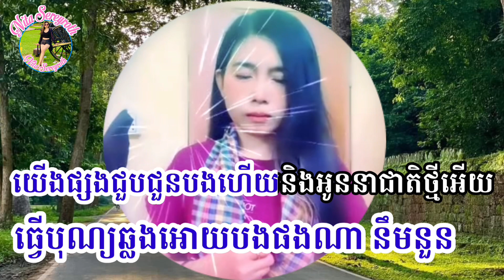សន្យាបីថ្ងៃ-Soniya Bey Tngai KARAOKE ភ្លេងសុទ្ធ​មានស្រីច្រៀង​nitasereyroth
សន្យាបីថ្ងៃ-Soniya Bey Tngai

សំនៀង​ដេីម​ :​ សុិន​ សុីសាមុត&រស់សិរីសុទ្ធា​

ជំរាបសួរ​! សូម​អញ្ជើញ​បងបងចូលរួមច្រៀងលេងឆ្លងឆ្លេីយបទចំរៀង​ខារ៉ាអូខេពីដេីមពិរោះៗជាមួយនាងខ្ញុំដោយរីករាយ​ចា៎ស​ បេីមានការខុសឆ្គងសូម​អធ្យាស្រ័យ​ផង​ណា​ចា៎ស​ 🙏ហេីយសូមអរគុណពុកម៉ែបងប្អូនអ៊ំពូមីងទាំងអស់ដែលបានគាំទ្រនិងចូលចិត្ត​ បងបងចង់ច្រៀងបទអីអាចសំណូមពរបានណា​ចា៎ស​ នាងខ្ញុំ​និងដាក់ជូន​ កុំភ្លេចជួយ​ទ្បាច​និង​សាប់ស្រ្កាយម្នាក់មួយផងណាដេីម្បីជាកំលាំងចិត្ត​(សូមអរគុណ​)

Hello! Please join me in singing and playing karaoke songs from my sweet dream with me happily, yes, there is something wrong, please forgive me 🙏